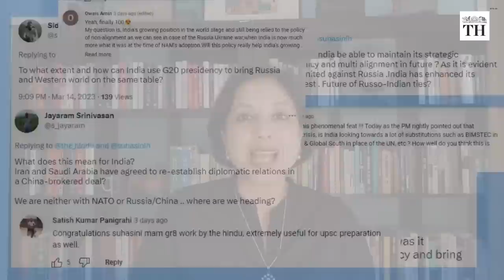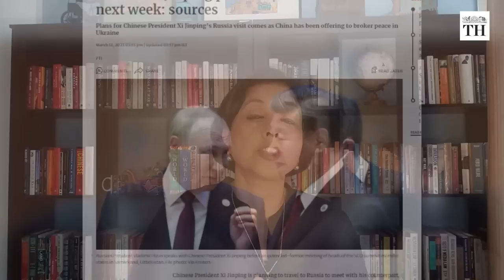Q&A | International diplomacy and India’s foreign policy | Worldview with Suhasini Haidar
Each week at WorldView, we take a different subject for discussion on how international developments shape Indian Foreign Policy. WorldView has been shaped by your feedback each week, but for our special 100th episode we asked you to decide what we would speak about – thank you for your questions!

In this episode of Worldview with Suhasini Haidar we answer your questions on international diplomacy and India’s foreign policy

Presentation: Suhasini Haidar
Production: Gayatri Menon and Reenu Cyriac